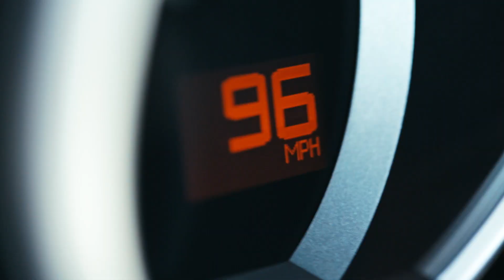Forza Motorsport 5 -- FilmSpeed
現実世界とゲームの世界がフレームを通して融合。

他のレーシング ゲームを圧倒する『Forza Motorsport 5』の迫真のグラフィック、正確な物理演算、リアルな動き。そのすべてが 1 つになり、最高の臨場感が生まれる。Xbox One が実現する、かつてないレース体験。

『Forza Motorsport』の名にふさわしいゲーム映像を撮影するため、スーパーカー McLaren MP4-12C のエンジン部にカメラを設置。アルミ パネルにプリントした 680 枚のフレームをコース沿いに並べ、最高時速 193 km で駆け抜けた。

コンピューターで作成した合成映像にも見えるが、すべて車載カメラで撮影したもの。制作の舞台裏を覗いてみよう。